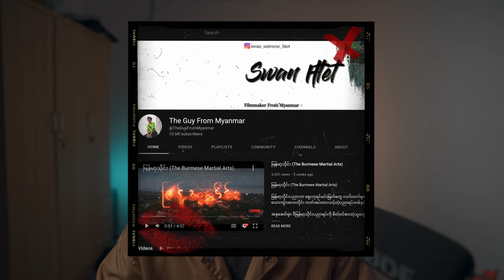ဘဝ တစ်စိတ်တစ်ပိုင်း Giveaway [Myanmar Youtuber Giveaway]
အားလုံးပဲ မင်္ဂလာပါ

2. ကျွန်တော့ရဲ့ Facebook Page လေးကို Like and Follow လုပ်ပေးရပါမယ်
3. ကျွန်တော့ရဲ့ Instagram account ကို follow ပေးရပါမယ်

အဲ့ဒါတွေ အကုန်လုပ်ပြီးရင်တော့ Screen shot တွေကို ပေါင်းပြီး Comment ထဲမှာ ment ပေးခဲ့ကြပါ

ကျွန်တော် 12 လပိုင်း 1 ရက်နေ့မှာ Live လွှင့်ပြီး ကံထူးရှင်ကိုကြေငြာပေးသွားပါမယ်ဗျာ 🤍

အားလုံးပဲ Stay Safe ပါ

အားလုံးပဲ ဒီ Video လေးနဲ့ပက်သက်ပြီးနားမလည်တာရှိရင်comment ထဲမှာမေးပါဗျ

နောက် Video တွေမှာပြန်ဆုံကြပါမယ်ဗျ

ကျွန်တော် အသုံးပြုလျှက်ရှိသော Camera - Sony a 7 mark IV

ကျွန်တော် Tutorial Videos များတွင် အသုံးပြုသော Lens - Sony FE 35mm F 1.8, Sigma 28 - 70 F 2.8 Art Lens

ကျွန်တော် အသုံးပြုသော Tripod - Manfroto

ကျွန်တော် အသုံးပြုသော Key Light - Godox SL 60 W ,Nanlite FS 200

Key light နဲ့ တွဲသုံးရသော Softbox - Godox Octagon 95cm

ကျွန်တော် အသုံးပြုသော Backlight - LEG Strips Lightblue, Nanlight Pavo Tube 6C Mark ii

ကျွန်တော် အသုံးပြုလျှက်ရှိသော Hair Light - Yaungnuo YN 300

video editing myanmar/ Video editing tutorial Myanmar/ Videography Knowledge sharing myanmar/ Myanmar Cinematic Video/ Myanmar Vlogs/ after effect myannamr/ Mobile Videography Myanmnar/ Filmmaking Tutorials/ Myanmar Videography Tutorials/ Camera Tutorial Myanmanr/ Camera Tutorial Myanmar/ Myanmar Vlogs/ The Guy From Myanmar/ How to edit videos Myanmar/ How to tutorials myanmar/ Make videos myanmar/ Online Videography myanmar